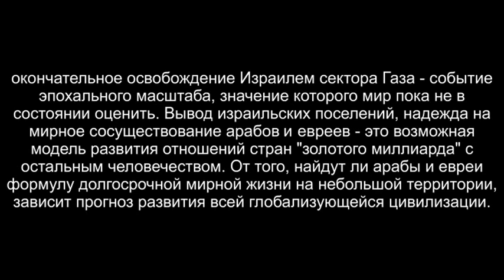Своими глазами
Рассказ о событиях в Израиле очевидца Netanel Teitelbaum, Landesrabbiner Bremen